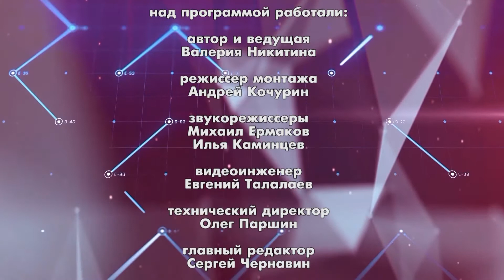Тревожная кнопка 29 июня